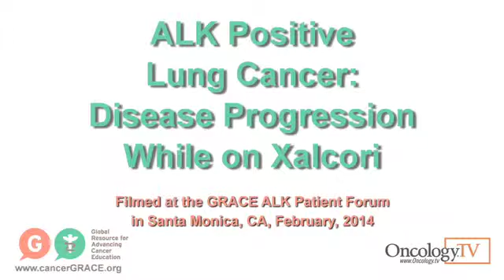ALK Positive Forum Disease Progression Xalkori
New treatments for ALK rearrangements are on the horizon. In this video, the doctors discuss how they determine whether or not they change treatments for their patients once they begin to show progression while on Xalkori (crizotinib).

GRACEcast 192 Lung Video